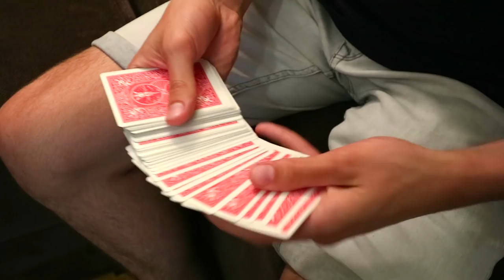OTKRIVANJE NAJJACIH TRIKOVA I MAGIJE!! KAKO?!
🔥↘️ RockFam Merch↙️🔥

► Specifikacije kompjutera:
RX 480 - 4GB
i5-3470
8GB RAM